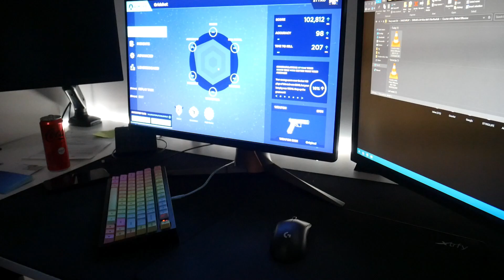Aim Lab | 100K+ with 98% accuracy in GRIDSHOT🤠 [w/ MOUSE CAM]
Quick look at my little challenge. I am trying to get 100% accuracy while maintaining above 100K score in Gridshot. Mouse camera included aswell as screen recording. First try, definitely :D

This video was recorded on 10th of November 2021.

SUPPORT ME:
This goes for any social media that I use and I am pretty active on all of them!

MY EQUIPMENT & GEAR:
⬛ Mousepad - Xtrfy GP2
🎧 Headset - Logitech G Pro X (Wireless)
💻 Monitor (Primary) - ASUS ROG Swift PG259QN (360Hz)
💻 Monitor (Secondary) - Zowie BenQ XL2546-B (240Hz)
📹 Camera from POV videos - Panasonic Lumix DC-GX800
🎥 Old Camera from POV videos - Nikon D7100

MY CONFIGS & SETTINGS (CS:GO):
⏱ All CS:GO related settings like configs, autoexec, video settings are synchronized in real-time. What you find on the website are the settings I currently use.

WHO AM I:
👋🏽 I'm Martin, in esport world known as STYKO. I play CS:GO professionally for few years in various best international teams in the world.
👣 I used  to be a part of HellRaisers, where my esport journey started. I represented mousesports and peaked #2 in the world and I also wore Cloud9 jersey, one of most famous esport organisations in the world. Currently I play for FunPlus Phoenix (FPX)
🎮 I post videos on YouTube with means of bringing you closer to what life of professional gamer looks like.
🔦 You will find a variety of esport related content around CS:GO such as highlights, tutorials, streams and POVs.

🌎 I am trying to create my very own little space on the internet. I want to use it as a little hub where I share whatever I find interesting from gaming / tech world and create some written blog-style content aswell. It is new project so it will take some time.
GET IN TOUCH:
📝 If you would like to give me a feedback, talk or have a question that I might know an answer to, feel free to shoot me a DM on my twitter which is most likely place for me to notice, read and reply.
I try my best to reply to things that fans but there is only so much time in the day to respond to everyone and I need to filter or ignore haters, trolls and negativity. 😪

MY AGENCY:
✂️ Prodigy Agency is also responsible for production of this video. Thanks!

If you see this, comment "machine"